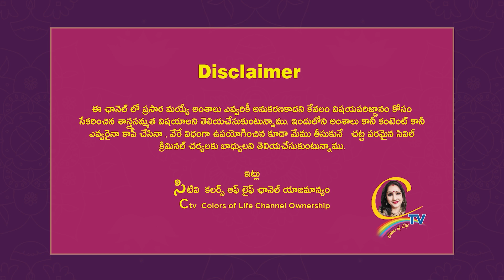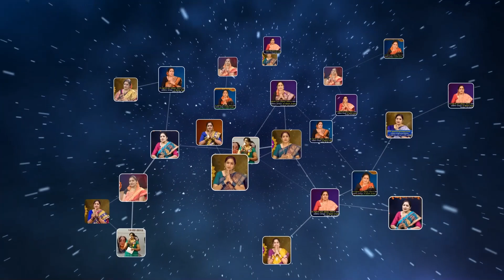మృత్యు గొడుగులు మొలుస్తున్నాయా జాగ్రత్త ! | Ctv colors of life | Chnadrajavadapalli videos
మృత్యు గొడుగులు మొలుస్తున్నాయా జాగ్రత్త !  Mrrtyu godugulu molustunnaya jagratta ! | Ctv colors of life | Chnadrajavadapalli videos.
15 శాస్త్రాలకు పైగా నైపుణ్యం సాధించి UNO ద్వారా గౌరవ డాక్టరేట్ పొందిన తొలి భారతీయ